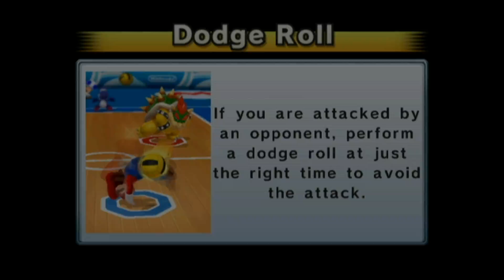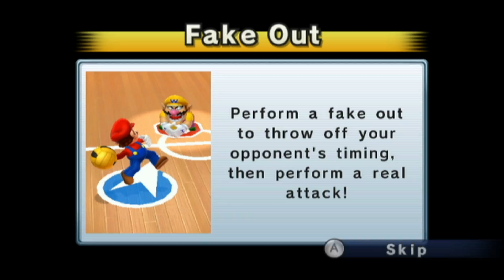Mario Sports Mix - Dodgeball - Mushroom Cup (Hard)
This video shows completion of the Mushroom Cup for the sport of Dodgeball in Mario Sports Mix for Nintendo Wii.

This channel features transformative & instructional video game guides, walkthroughs, speedruns & many other unique video creations.  My own personal creative input, gameplay and editing are clearly added into each video to ensure that all videos adhere to YouTube's partner program guidelines.  All gameplay is my own & is recorded and edited solely by me.  Permission to upload each game was provided by the game publisher.